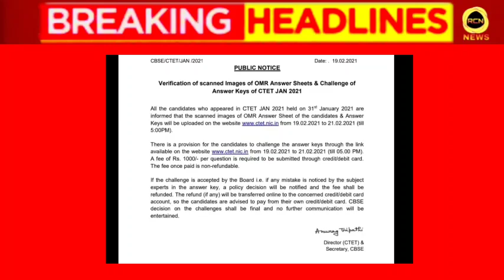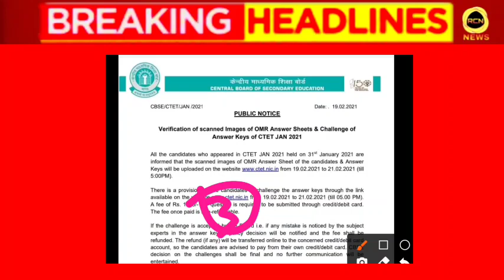Ctet 2021 Result Date / Ctet Answer Key 2021 / Ctet Official AnswerKey 2021